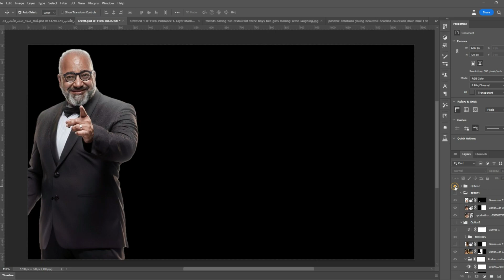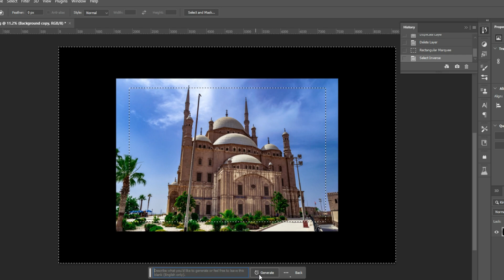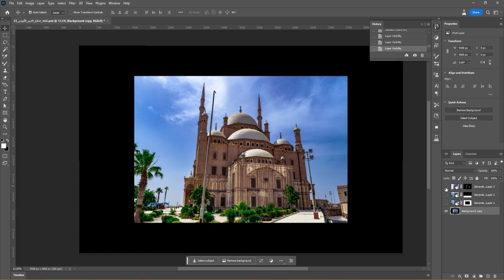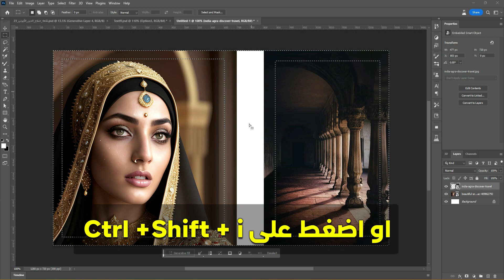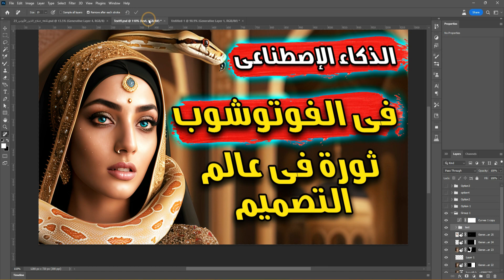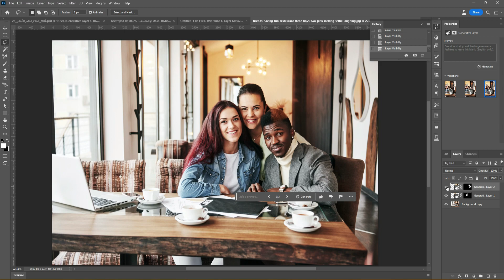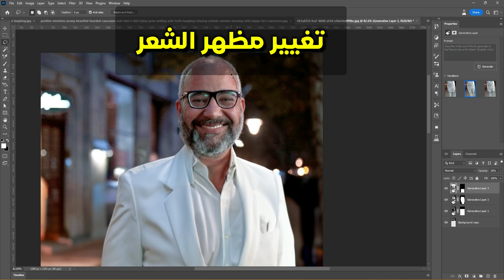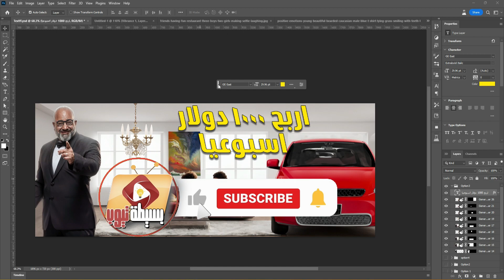تعلم الفوتوشوب بالذكاء الاصطناعي – ثورة في عالم التصميم | انتهى عهد المصممين | Generative Fill 🔥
في هذا الفيديو، سنكتشف سويًا كيف يمكن للذكاء الاصطناعي أن يغير طريقة عملنا في مجال التصميم باستخدام الفوتوشوب. انضم إلينا واكتشف ثورة جديدة في عالم التصميم تتيح لك إطلاق إبداعك بطرق لم تكن ممكنة من قبل. 🚀🎨
تعرف على كيفية استخدام الذكاء الاصطناعي في الفوتوشوب لتحسين مهارات التصميم الخاصة بك وتوفير الوقت والجهد. اكتشف Generative Fill وكيف يمكن أن يجعل عملية التصميم أكثر سلاسة وإبداعًا. 🧠💡
هل أنت مستعد لتجربة تقنيات جديدة في عالم التصميم؟ شاهد هذا الفيديو لتعلم كيف يمكن للذكاء الاصطناعي أن يساعدك في إتقان الفوتوشوب وابتكار تصاميم مذهلة بيسر وسهولة. لن ترغب في العودة إلى الطرق التقليدية بعد الآن! 🌟🖌️